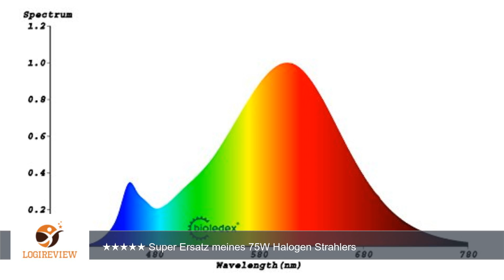Bioledex RODER PAR30 LED Spot E27 11W 36° 900Lm Warmweiss 2700K Spotlampe Reflektor Ø 95 mm x 95 mm,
Review über Bioledex RODER PAR30 LED Spot E27 11W 36° 900Lm Warmweiss 2700K Spotlampe Reflektor Ø 95 mm x 95 mm, Äquivalent 100W PAR-30 Halogen Lampe, mit 3 Jahre Herstellergarantie, EEK A+